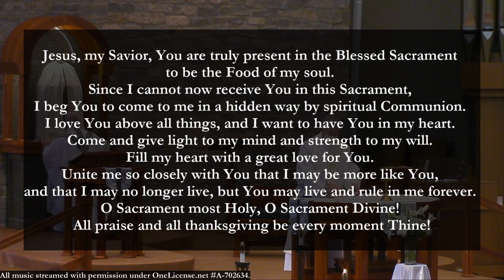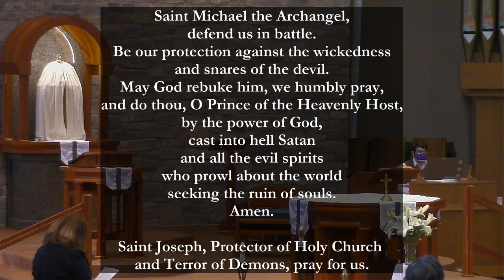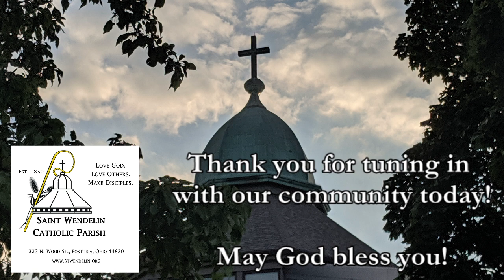Holy Mass - The Solemnity of the Annunciation of the Lord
9:00 AM